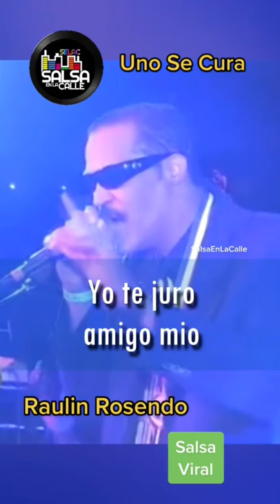Uno se Cura - Raulin Rosendo (A Capella)